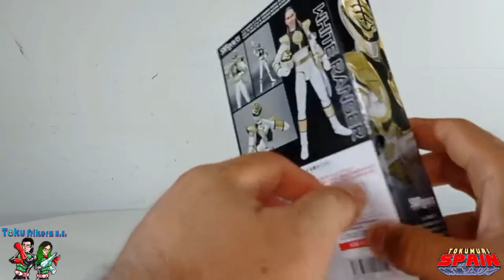White Ranger Review y Comparación |Sh Figuarts vs Lightning Collection |Tokufrikerzx@TokuMuri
Hoy les traemos el tercer video dedicado al white ranger, en esta ocasión revisaremos y compararemos dos figuras de este personaje, la SH Figuarts de Bandai y la Ligthning Collection de Hasbro. Junto a Muri como invitado en esta ocasión.